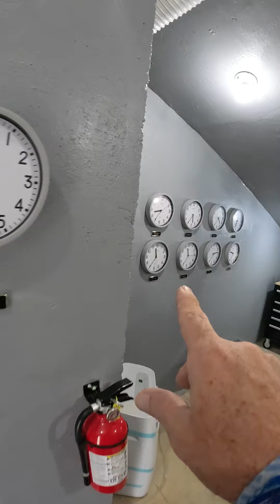Orgullo Total 🙏 el Reloj de Puerto Rico ❤️🇵🇷 Todos los Dias.. 12pm ⏰🎶 La Borinqueña 🎵su Mecanismo In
Orgullo Total 🙏 el Reloj de Puerto Rico ❤️🇵🇷 Todos los Dias.. 12pm ⏰🎶 La Borinqueña 🎵su Mecanismo Interior.. Increible !!